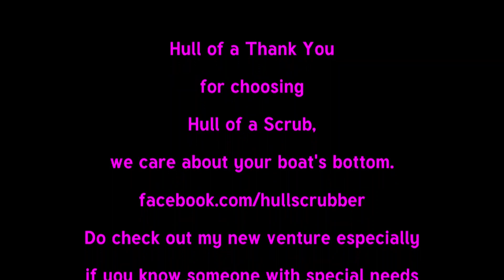Welcome to the fleet - Essential Service